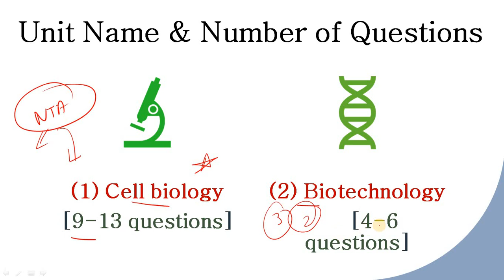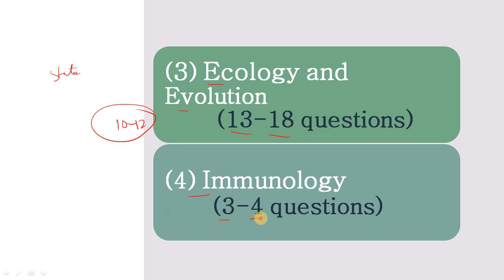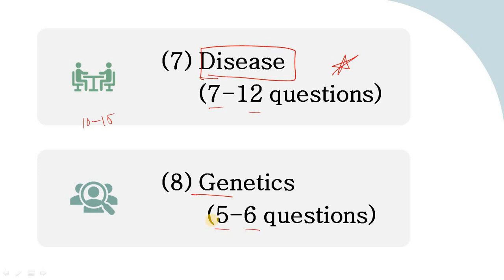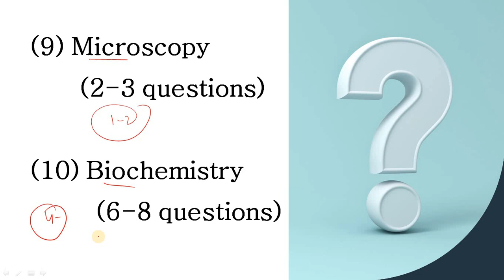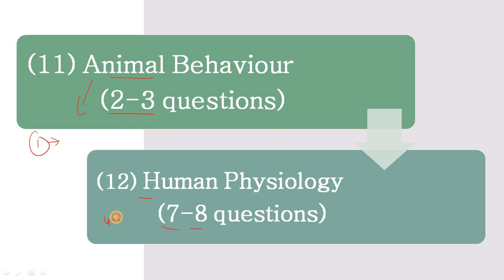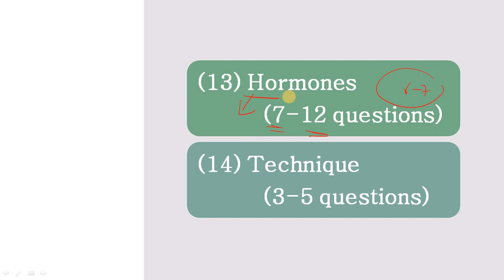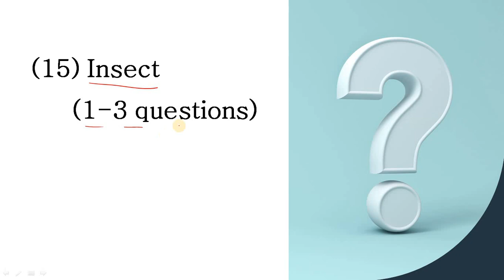BHU MSc Zoology Entrance Unit wise Weightage Important Video | BHU PET MSc Zoology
Hello Everyone,
This Important Video for all BHU MSc Zoology Entrance Aspirants.
Must watch this Video. In this video i explained Unit Wise Weightage in entrance examination of BHU MSc Zoology.